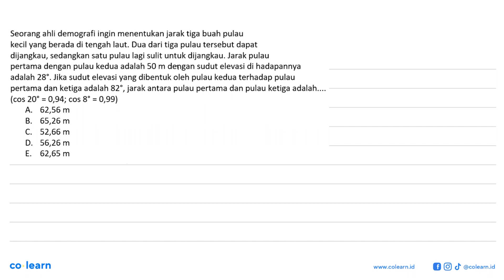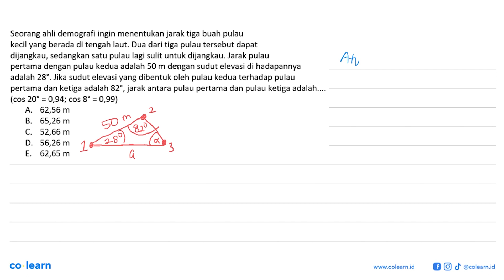Seorang ahli demografi ingin menentukan jarak tiga buah pulau kecil yang berada di tengah laut. D...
Seorang ahli demografi ingin menentukan jarak tiga buah pulau kecil yang berada di tengah laut. Dua dari tiga pulau tersebut dapat dijangkau, sedangkan satu pulau lagi sulit untuk dijangkau. Jarak pulau pertama dengan pulau kedua adalah 50 m dengan sudut elevasi di hadapannya adalah 28. Jika sudut elevasi yang dibentuk oleh pulau kedua terhadap pulau pertama dan ketiga adalah 82 , jarak antara pulau pertama dan pulau ketiga adalah. (cos 20=0,94; cos 8=0,99)

Topik atau Materi: Sudut-Sudut Berelasi - Trigonometri - TRIGONOMETRI - Matematika Kelas 10 SMA -

00:00 : Bedah Soal
01:00 : Konsep, rumus dan pengertian Sudut-Sudut Berelasi
01:18 : Langkah penyelesaian soal
03:23 : Jawaban akhir
03:53 : Penutup